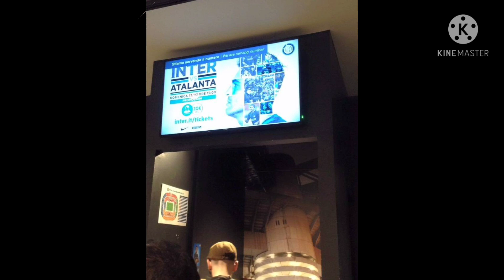SanSiro🏟️Stadium🇮🇹แมตช์นี้เต็มทุกที่นั่ง⚽👍Inter Vs Atalanta Team🏟️⚽🥅🏆ชมภาพบรรยากาศจริง Live📹🎉🏟️👍🥅🇮🇹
พาชมบรรยากาศแมตช์สำคัญ ภาพบรรยากาศสดจริงในสนาม🏟️ San Siro 🏟️ Stadium👍🇮🇹 ที่ใหญ่ที่สุดในเมือง Milan 🇮🇹 แมตช์นี้เต็มทุกที่นั่ง ว่า 50,000 คน💓👍🏟️🇮🇹😊ไปชมกันเลยค่า🥅📹⚽🎉🇮🇹👍